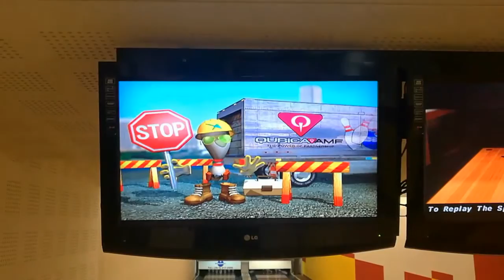VSCH Bowling V8